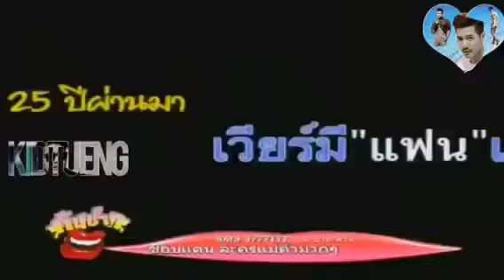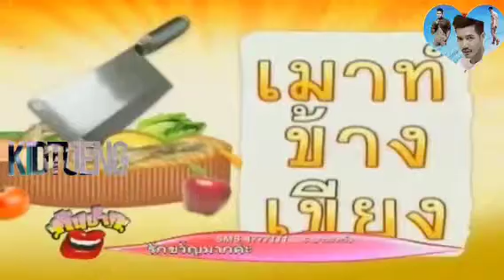Weir & Friends Talk About Each other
Weir Sukollawat